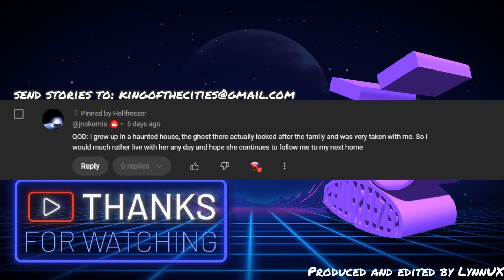BAD ROOMMATES #26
Many thanks to the following:

Stories & Timestamps:
1. 0:00
2. 4:17
3. 11:20
4. 17:11
5. 23:48
      Outro. 27:51

Images:
All images generated by Stable Diffusion and Edited in Photoshop

Video is Made in Filmora